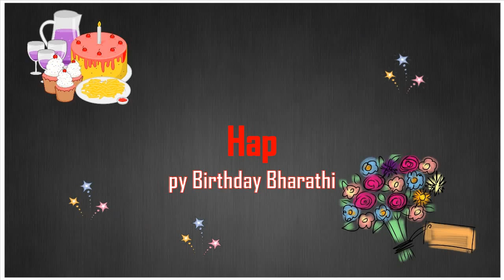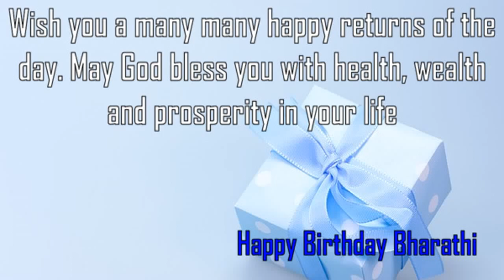Happy Birthday Bharathi Image Wishes✔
Happy Birthday Bharathi Images. Send Personalized happy birthday wishes to Bharathi in 1 min by visiting
GreetName has thousands of image templates to choose from based on gender, age, and relationship. Pick the best image template. Enter Your Name and click 'Generate Personalized Image' button. You can share Bharathi picture birthday wishes to any social network such as Facebook status, Whatsapp status, Instagram, Twitter, Google+, etc